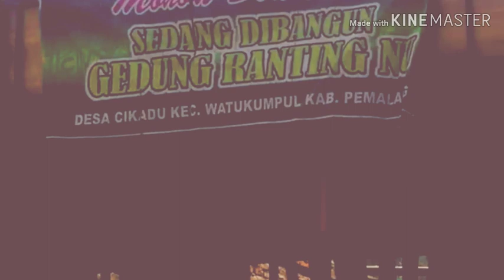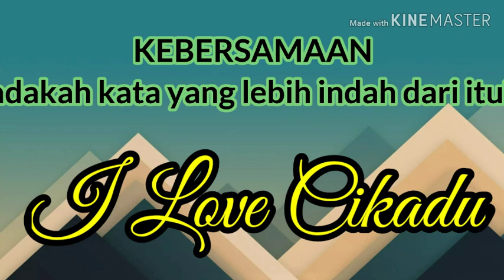SERUNYA PENGECORAN ATAP GEDUNG NU CIKADU 2017 | GOTONG ROYONG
Kebersamaan, tidak ada kata seindah itu.
Gedung kebanggan warga Cikadu Kec. Watukumpul Kab. Pemalang. Dibangun dengan swadaya masyarakat. Semoga tercatat sebagai amal baik dan dibalas syurga...Amiiin